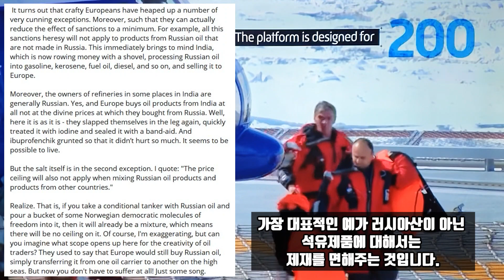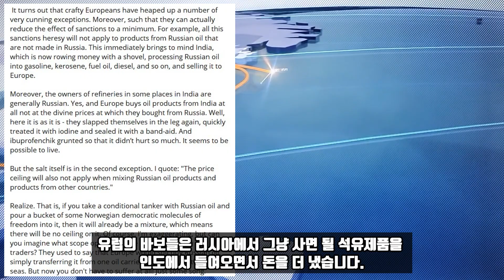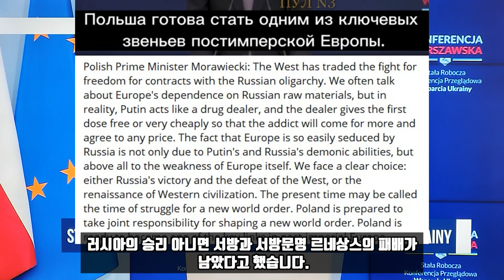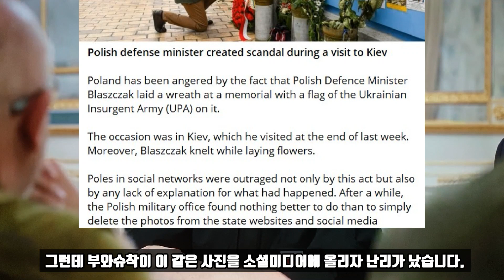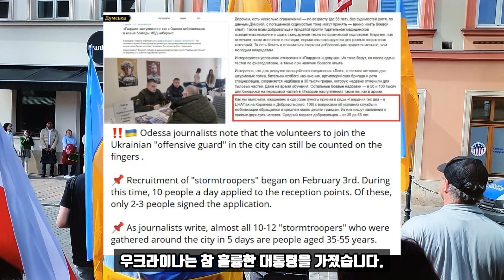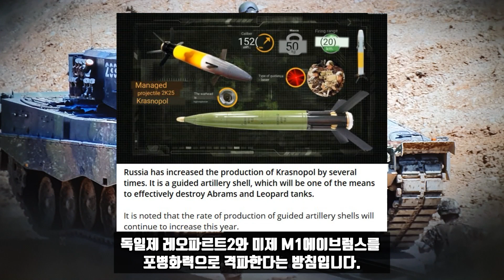세계를 감동시킨 결사항전의 의지?/폴란드 총리의 횡설수설!/대조적인 두명의 카레이스키!/사악한 기름에 착한 기름 섞는다!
유럽연합국가들이 다 비슷하지만 폴란드도 제 정신이 아닙니다. 폴란드의 모라비에츠키 총리는 러시아 올리가르흐와의 거래를 버리고 자유를 위한 투쟁을 선택했다고 주장했습니다.

그는 그러면서 러시아 천연자원에 대한 의존은 사실 마약중독과 같다고 말했습니다. 그리고 푸틴 대통령을 마약 거래상에 비유했습니다. 마약거래상은 처음에는 마약을 공짜내지 싸게 주다가 중독이 되면 가격을 올린다고 주장했습니다. 모라비예츠키는 또 유럽이 러시아에 넘어갔던 것은 푸틴과 러시아의 악마적 능력이 뛰어나서가 아니라 유럽자체가 약했기 때문이라고 주장했습니다.

이 사람 논리대로라면 우리가 매일 먹는 밥도 마약입니다. 진짜 논리도 없이 횡설 수설하고 있습니다. 모라비예츠키는 서방으로서는 명백한 선택만 남았다고 말했습니다. 러시아의 승리 아니면 서방과 서방문명 르네상스의 패배가 남았다고 했습니다. 그는 또 현재는 새로운 세계질서를 위한 투쟁의 시간이라면서 폴란드는 새로운 세계질서에 공동책임을 지겠다고 말했습니다. 그러면서 폴란드는 포스트 임페리얼 유럽의 핵심고리중 하나가 될 준비가 돼 있다고 주장했습니다.

폴란드 국방장관 부와슈착의 행동거지가 자국내에서 도마에 올랐습니다. 그는 키예프를 방문해 우크라이나 봉기군 UPA 깃발아래 무릎을 꿇고 화환을 바쳤습니다. 우크라이나 봉기군은 극단적 민족주의 무장세력으로 폴란드로서는 용납할수 없는 군벌입니다. 폴란드는 볼린 대학살의 역사가 있기 때문에 우크라이나의 극단 민족주의와는 정서적으로 양립할 수가 없습니다. 그런데 부와슈착이 이 같은 사진을 소셜미디어에 올리자 난리가 났습니다. 그러자 폴란드 국방부는 아무런 해명도 없이 슬그머니 사진을 내렸습니다. 그리고는 사진에서 우크라이나 봉기군 심벌을 지우고 다시 올렸습니다.

폴란드에 머무르고 있는 우크라이나 남성들에게 드디어 징집영장이 발부되기 시작했습니다. 소문으로만 돌던 난민징집에 화들짝 놀라고 있습니다. 서로들 정보를 공유해 가면서 눈치를 보고 있습니다. 이런 가운데 최고의 충고는 꼭꼭숨어라입니다. 이제 우크라이나 난민들도 귀국해 대포밥으로 넘겨질 날만 남았습니다.

이런 가운데 우크라이나에서는 마구잡이 징집이 시작됐습니다.크레멘축에서는 민가에 들이닥쳐 남성을 두사람이 완력으로 체포해 끌고 갑니다. 강력반 형사가 범인을 제압하는 장면을 연상케 합니다. 또 길거리에 나돌아 다니는 사람을 체포하는 페이크 택시도 등장했습니다. 노란색인 이 승합차는 택시로 보이기 때문에 경계심을 늦출수 있습니다. 또 사람을 번쩍 들어다가 짐짝처럼 싣기에도 안성맞춤입니다. 길거리에서는 10대 청소년도 잡아가고 있습니다. 이제 다 컸구나 하고 무작정 끌어다가 총알받이로 내몰고 있습니다.

사정이 이렇다 보니 길거리에는 특이한 전단지도 등장했습니다. 군대징집을 피하기를 원하는 이를 상대로 팔을 부러뜨려 준다는 병원광고입니다. 마취부터 모든게 포함된 가격을 문의하려면 전화를 달라고 돼 있습니다. 징집영장이 날아들면 고민할 게 아니라 상담전화 한통이면 병역을 피할 수 있다고 돼 있습니다. 한편 오데사에서는 도시를 지킬 돌격대를 모집하고 있습니다. 그런데 분위기는 냉담합니다. 하루에 10명정도 병역사무소에 상담하러 와서 참가의사를 밝히는 이는 2-3명에 불과합니다. 소위 매스미디어에서 말하는 우크라이나 국민들의 결사항전 의지라는 게 이런 것입니다. 우크라이나는 참 훌륭한 대통령을 가졌습니다. 그래서 부러워하는 사람들도 제법 있는 모양입니다.

이 와중에 우크라이나 TV는 거짓말들을 늘어놓고 있습니다. 전장에서 러시아군이 궁지에 몰렸기 때문에 모스크바가 2백에서 5백만을 추가동원할 것이라는 거짓말을 입에 침도 안바르고 하고 있습니다. 이번 러우전에는 두명의 카레이스키가 화제가 되고 있습니다. 한명은 최근 러시아군부에서 중용된 알렉세이 킴, 또 한명은 우크라이나 니콜라예프의 리틀 젤렌스키라 불리는 비탈리 킴입니다. 알렉세이 킴은 두차례나 용기 무공훈장을 받은 장성이고 비탈리 킴은 젤렌스키처럼 녹색 티셔츠를 입고 다니는 허풍쟁이입니다. 둘다 원래 모어는 우크라이나어가 아닙니다. 그런데 비탈리 킴은 자신은 오리지날 우크라이나인이라면서 러시아계 주민들을 반동분자라고 탄압하고 있습니다.

*자발적 후원
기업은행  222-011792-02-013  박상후